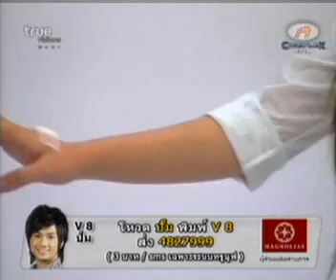ละครคลาสครูดาว ตอนที่ 4